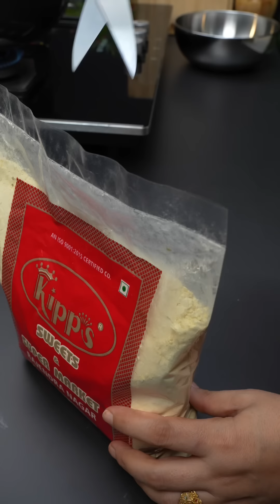बिना चाशनी इस नये तरीके से बनाऐं हलवाई जैसे दानेदार बेसन के लड्डु | Easy Sweet Recipe For Festival